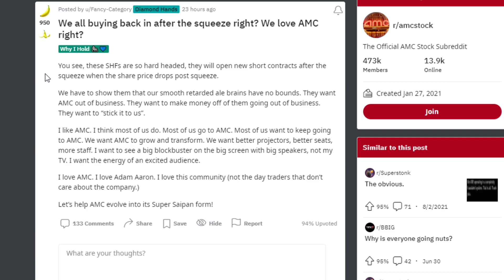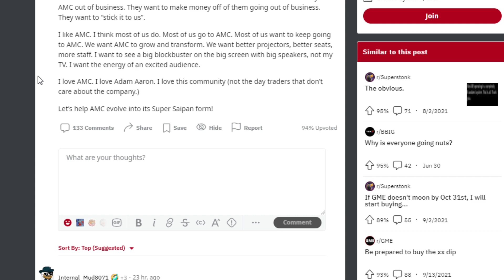AMC STOCK: DARK POOL TRADING AT ALL TIME HIGH! (SHOCKING)